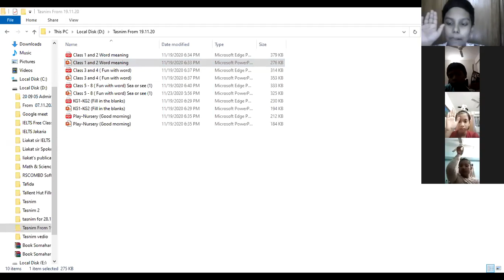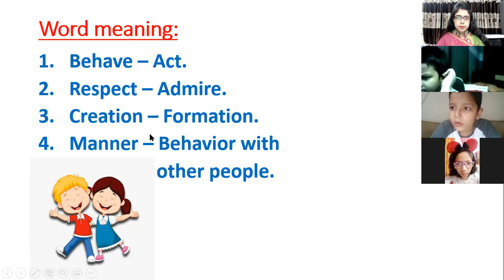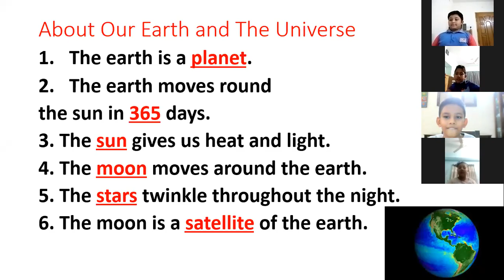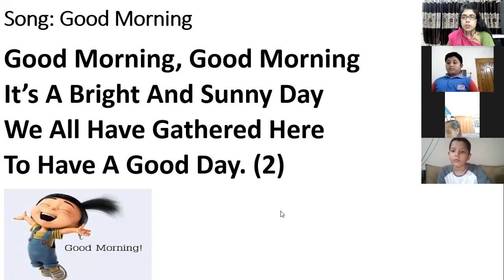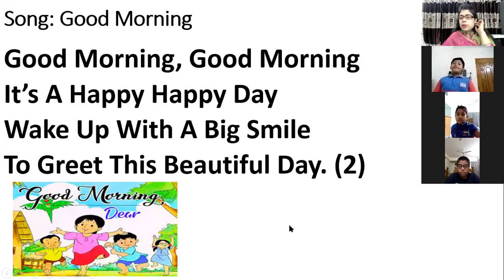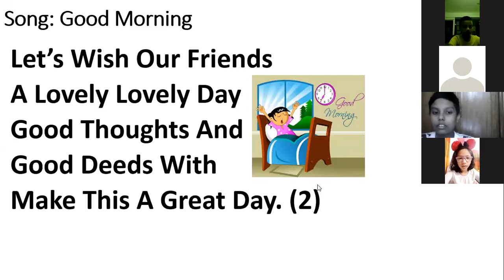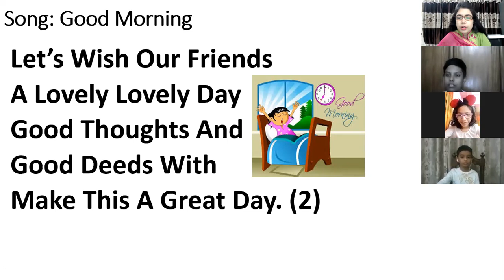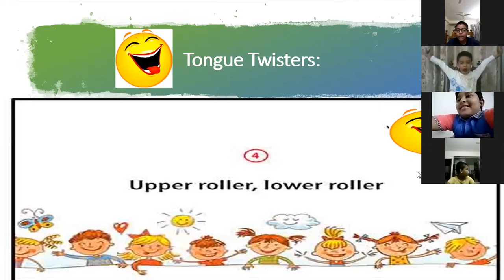Kids spoken class (1&2) B-3 25.11.20